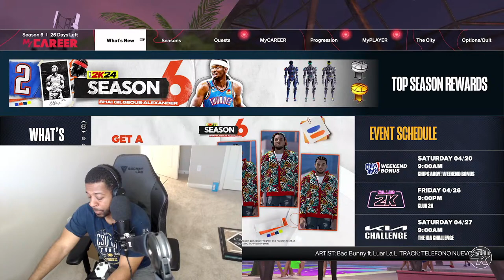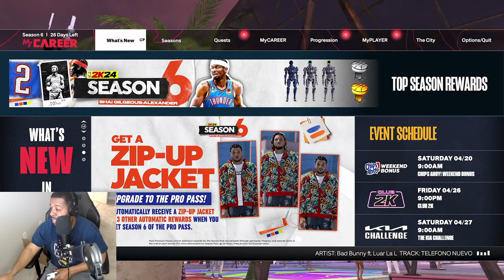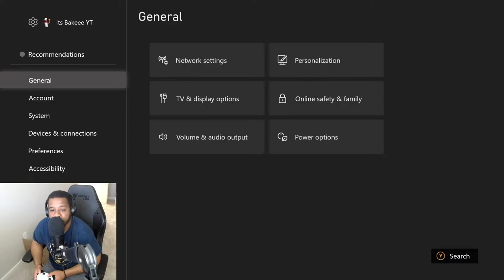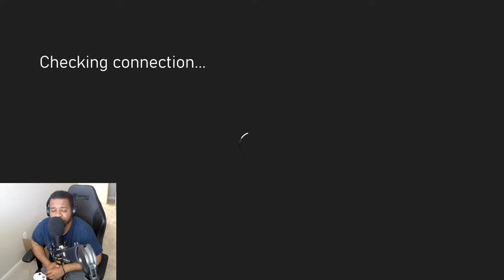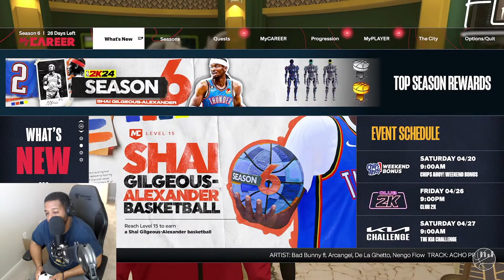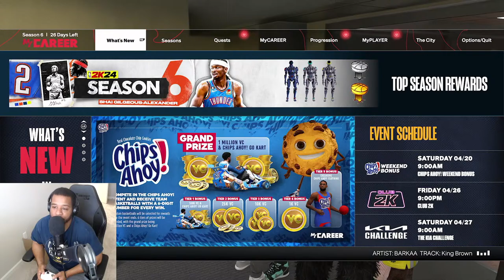We Finally Back Famz In A New Home Playing NBA 2k24! Lets Chat